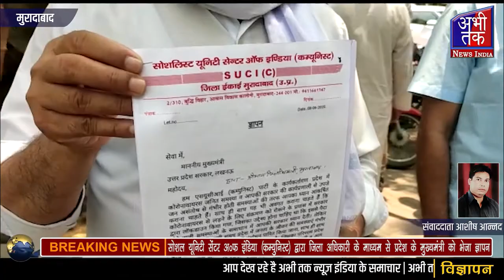एस यू एस आई द्वारा जिला अधिकारी के माध्यम से प्रदेश के मुख्यमंत्री को भेजा ज्ञापनAbhi Tak News